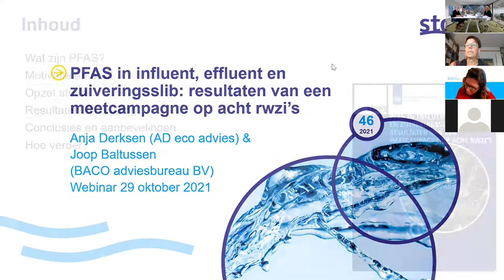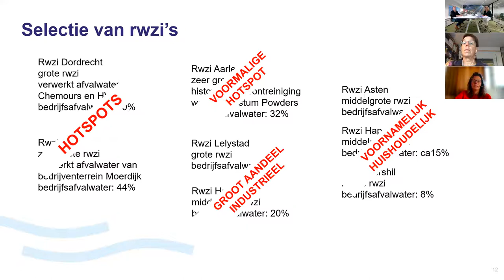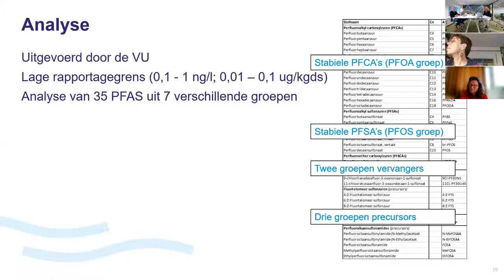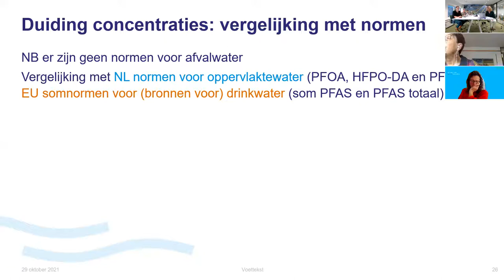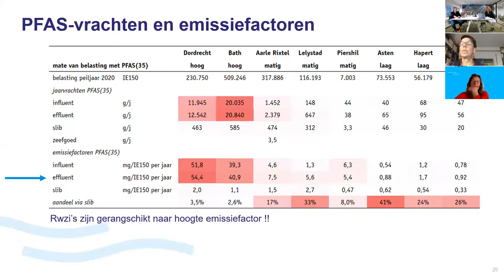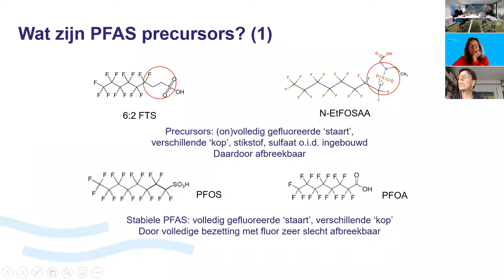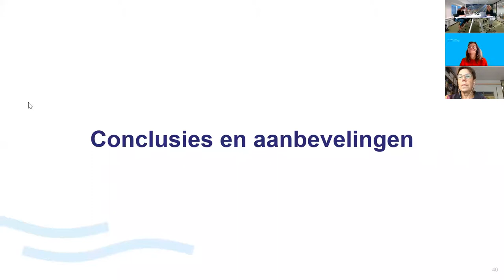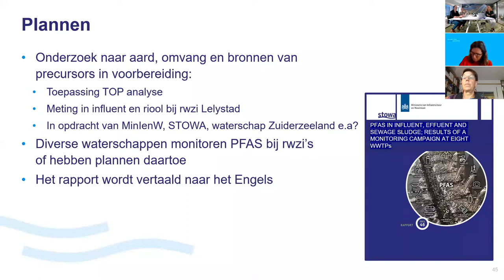Webinar | PFAS in influent, effluent en zuiveringsslib. Resultaten van een meetcampagne | 2021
Op 29 oktober vond er een webinar plaats waarin een toelichting werd gegeven op de uitkomsten van een onderzoek naar de concentraties PFAS in influent, effluent en zuiveringsslib. Hiervoor zijn op acht rwzi's metingen verricht. De meetcampagne werd uitgevoerd in opdracht van het ministerie van Infrastructuur en Waterstaat en STOWA.